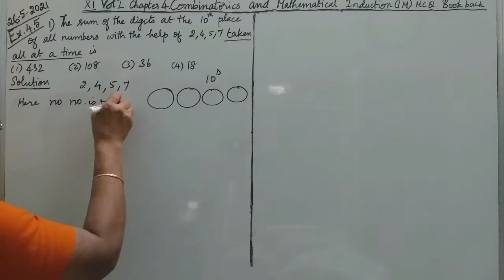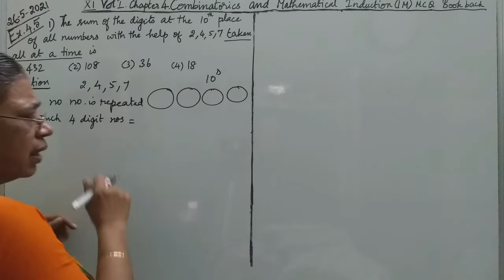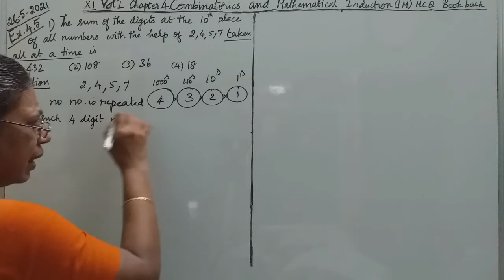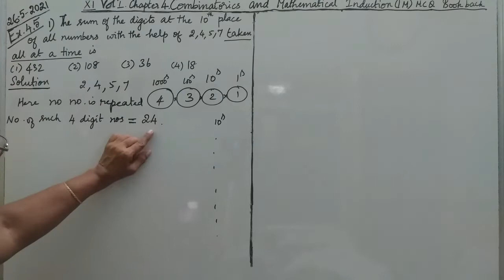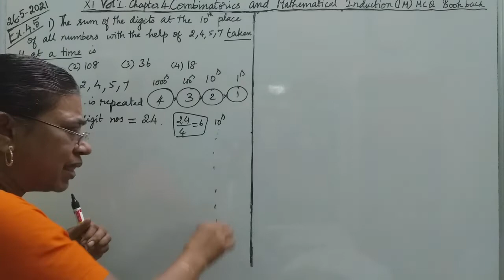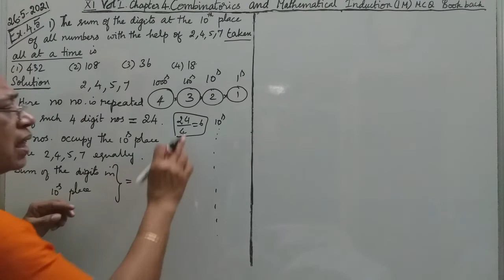MATHS WITH MAHAMUDHA : TN HSC +1 MATHS CLASS ROOM - MCQ Chapter 4